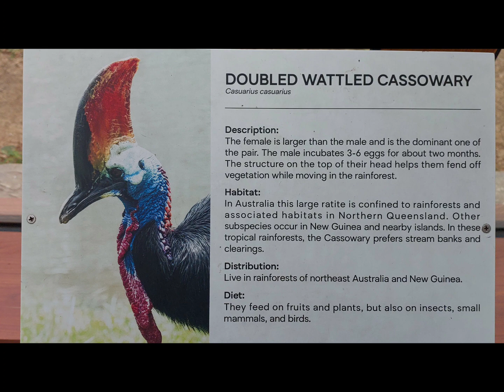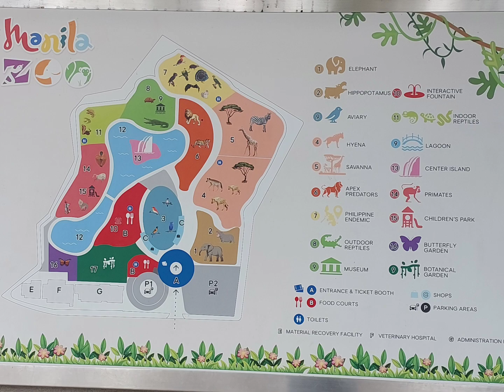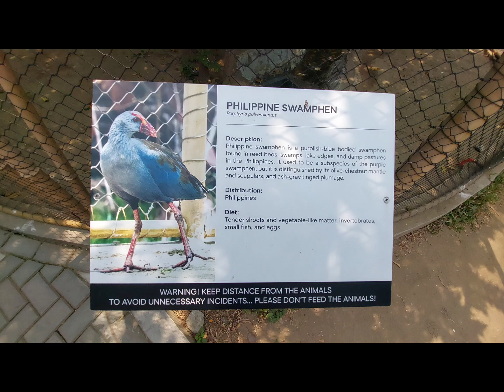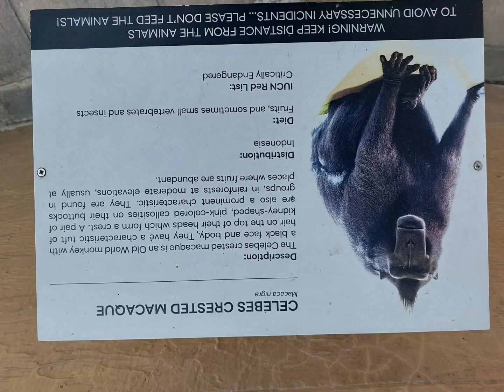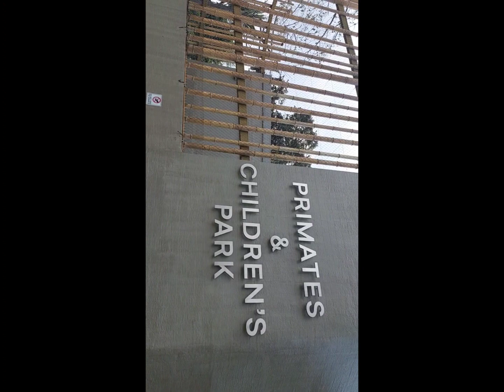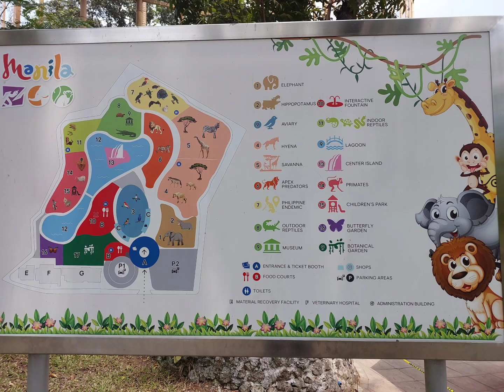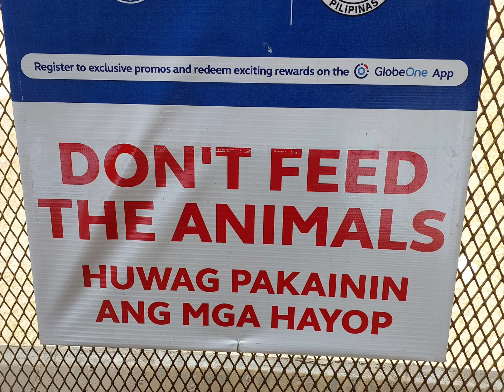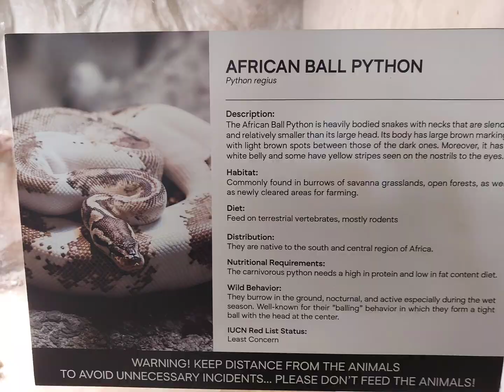Manila zoo. March 8, 2023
M.adriatico corner Quirino ave., Manila
maganda naman pero lumiit yun zoo, yun kalahati ginawang casino.

entrance  fee 300 pesos non Manila resident
                          150 pesos Manila  resident,                PWD,  SENIOR  CITIZENS, buti may ID ako ng manila  kaya 150 binayad. May registration  pa sa online Manilazoo.comph ata.  okey  naman siya